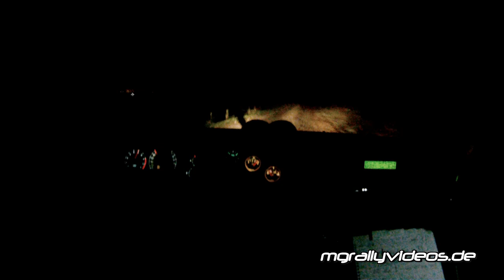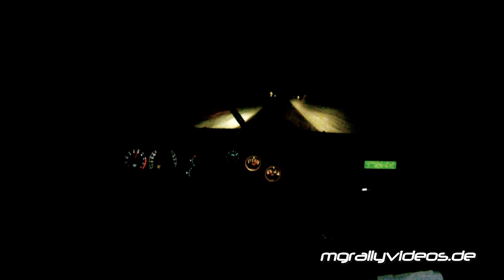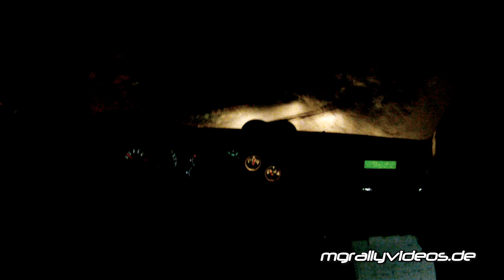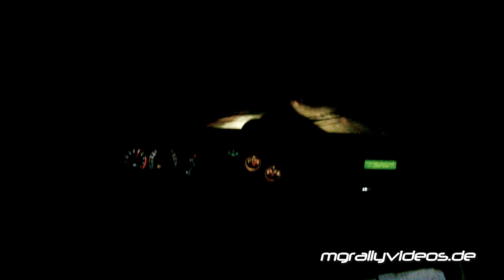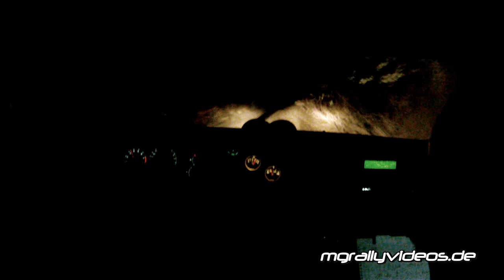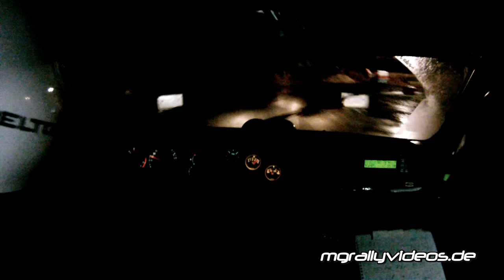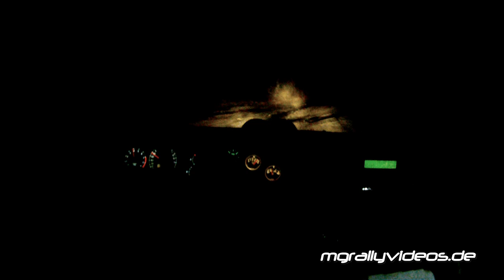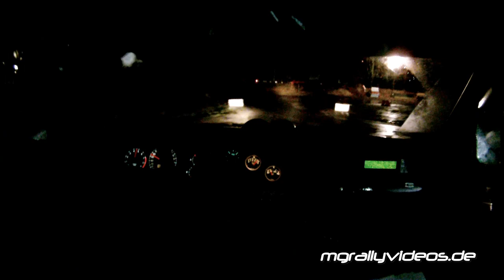Onboard Hesse - Mitsubishi Lancer Evo VI - WP 1 - Stehr Rallyesprint.eu 2012 [HD]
Marcus Hesse and Jenny Gäbler (Mitsubishi Lancer Evo VI) in action on the first Stage of the Stehr Rallyesprint.eu 2012.

Video produced by Mats Gulba